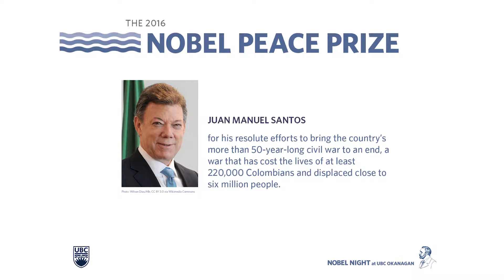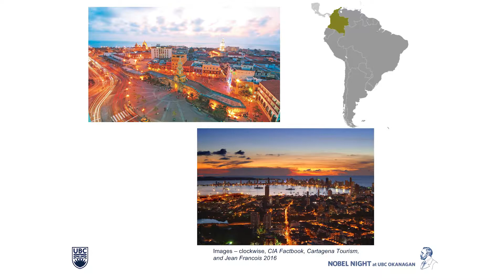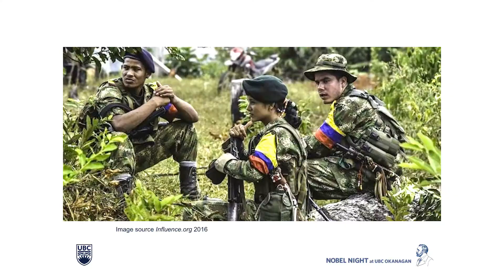Nobel Night 2016 Peace Prize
Dr. Jessica Stites Mor, associate professor of History in the Irving K. Barber School of Arts and Sciences discusses the recipient of the Novel Peace Prize; Colmbian President Juan Manuel Santos.